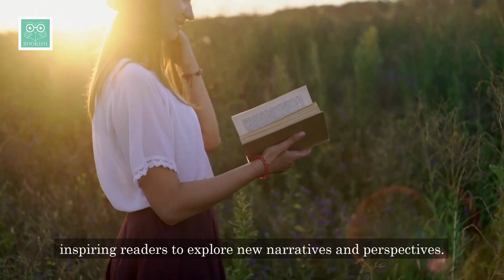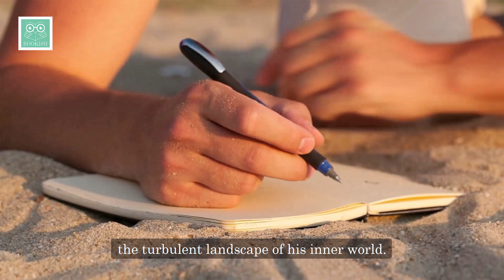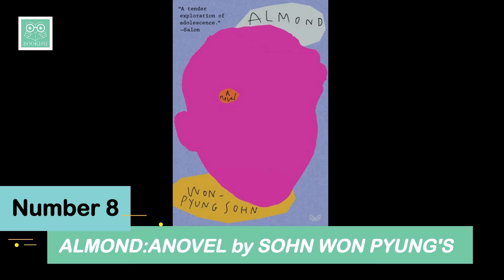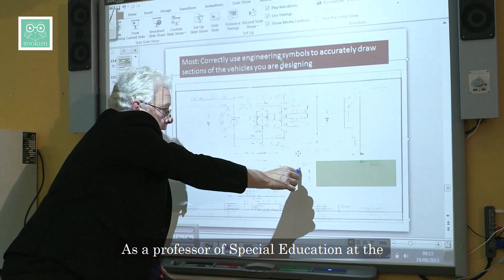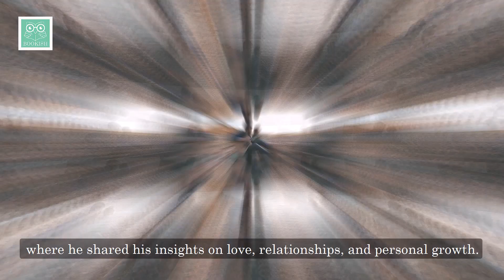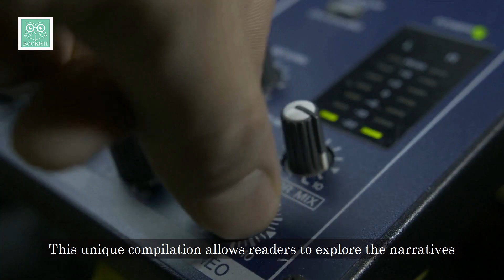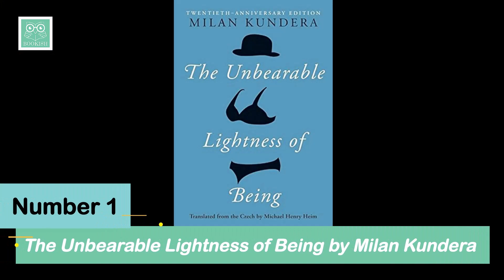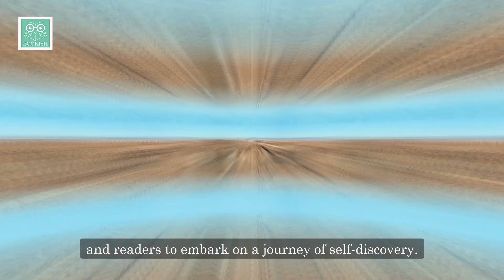10 Books BTS Members Recommended for Their Fans (BTS Army) to Read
Welcome to Bookish Way of Life! 📚

Dive into the literary world with our latest video, "10 Books BTS Members Recommend for Their Fans (BTS Army) to Read." In this curated list, we unveil the reading preferences of the sensational K-pop group BTS, offering insights into the books that have captured their hearts and imaginations.

Discover a diverse collection of books recommended by individual BTS members—from the introspective choices of RM to the eclectic selections of V and the soulful reads favored by Jimin. Our video is a tribute to the intellectual curiosity of the BTS Army and an exploration of the literary tastes that influence these global icons.

Join us as we provide in-depth summaries, heartfelt reviews, and key takeaways from each book. This video goes beyond mere recommendations; it's a celebration of the unique perspectives each BTS member brings to their reading choices.

At Bookish Way of Life, we understand the power of books to connect people across cultures and languages. This video is not just for BTS enthusiasts; it's for anyone who believes in the universality of stories and the magic of words.

"10 Books BTS Members Recommend for Their Fans" is not just a video; it's an invitation to explore new literary realms, share in the joys of reading, and connect with the diverse tastes of the BTS members.

Embark on this literary journey with us, and let the recommended books become a bridge between the world of K-pop and the enchanting universe of literature. 📖✨